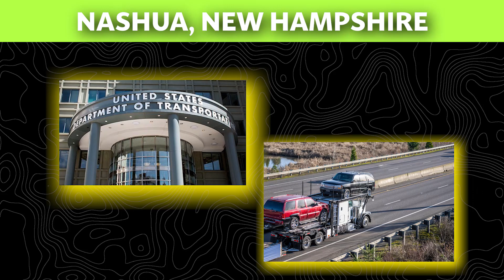Car Shipping In Nashua | NH Vehicle Shipping | Nashua Car Transport Services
Don't miss out on the inside scoop on Nashua Car shipping companies - read our blog post now!

🚗 A1 Auto Transport: Your Trusted Vehicle Shipping Solution in Nashua, NH 🌐

Welcome to A1 Auto Transport – Your go-to destination for top-rated car transport services in Nashua, New Hampshire! 🌟

🚚 Expertise: With years of experience in the auto transport industry, A1 Auto Transport boasts a team of experts dedicated to ensuring the safe and timely delivery of your vehicle.

🌐 Nationwide Coverage: Whether you're moving across the state or to the other side of the country, our extensive network allows us to provide reliable car transport services wherever you need to go.

🛡️ Safety First: We prioritize the safety of your vehicle. Our team utilizes state-of-the-art equipment and follows industry best practices to ensure your car arrives at its destination in pristine condition.

🕒 Timely Delivery: At A1 Auto Transport, we understand the importance of prompt service. Count on us to deliver your vehicle on time, every time.

🌟 Customer Satisfaction: Our commitment to customer satisfaction sets us apart. Join countless satisfied customers who have experienced the A1 Auto Transport difference.

🚗 Services We Offer:

🌍 Local and Long-Distance Auto Transport: Whether you're moving locally within Nashua or across state lines, we have the expertise to handle your vehicle transport needs.

🚙 Open and Enclosed Transport: Choose the level of protection your vehicle needs. Our options include both open and enclosed transport, ensuring your car is transported securely.

🏆 Exotic and Classic Car Transport: Entrust your precious vehicles to us. We specialize in transporting exotic and classic cars with the utmost care.

🤝 How to Get Started:

Getting your vehicle shipped with A1 Auto Transport is easy! Our friendly team is ready to assist you every step of the way.

📍 Location: Nashua, NH

Are you looking for a reliable and efficient way to transport your vehicle within or beyond Nashua? Look no further! A1 Auto Transport is here to provide seamless and stress-free car shipping services tailored to meet your unique needs.